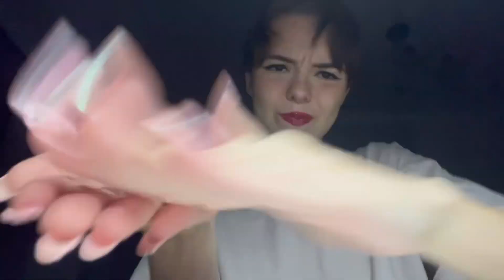АСМР// ( ура алкоголизм) Звуки рук, ткани, шепот//ASMR — hand, fabric sounds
йоу йоу йоу
на связи снова анастасия
сегодня я, пьяненькая, расслаблю вас перед сном, бичез 🔆🛐💗

в комментариях предлагайте идеи для новых видео и не стесняйтесь задавать вопросы😙😙😙

если хотите поддержать меня, есть несколько способов

2. кинуть денежку мне на карту  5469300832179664